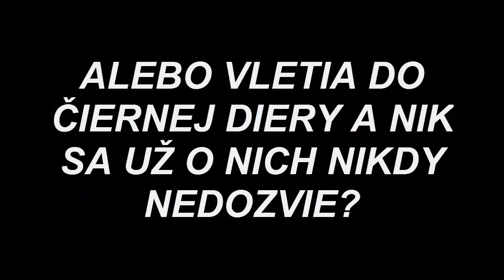BLACKHOLE INTRO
Trailer na novú hernú sériu z hry Blackhole.
Hra je už síce vyše roka stará ale aj tak som sa j rozhodol nahrávať na svoj kanál a dúfam, že sa vám bude páčiť

Hudba v Intru: Two Steps From Hell - Heart of Courage